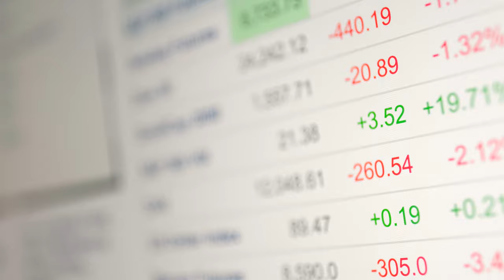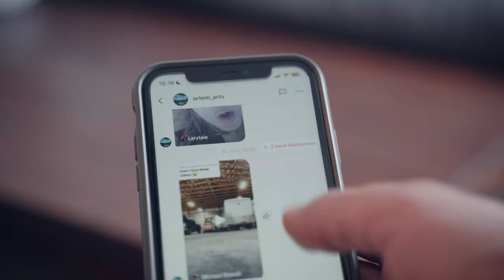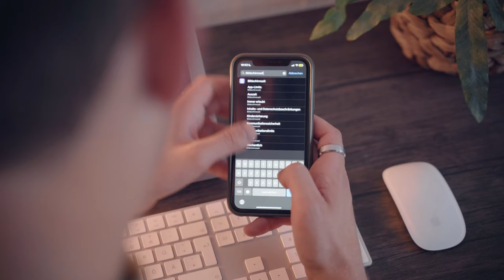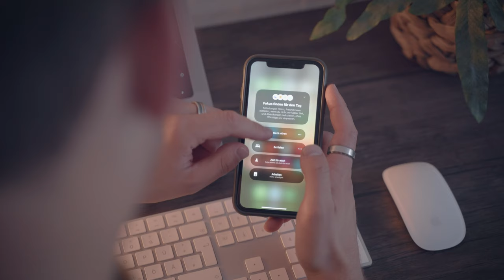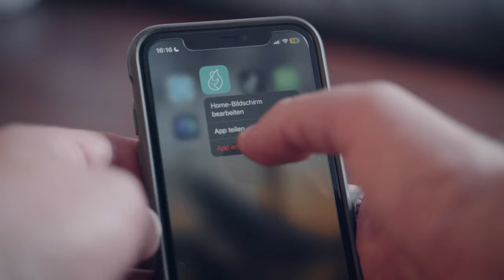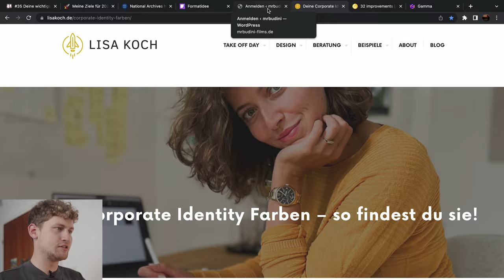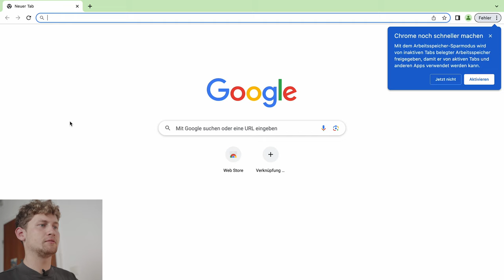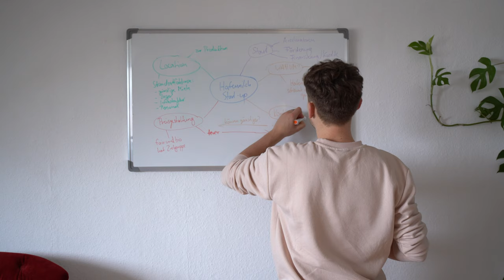Digitaler Minimalismus - Ein Guide, der dein Leben verändert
Aufmerksamkeit ist die wertvollste Ressource des 21. Jahrhunderts. Aber auch Unordnung auf dem Smartphone, unendlich viele Fotos und Dateien können die Aufmerksamkeit immer wieder ablenken.

Genau deshalb habe ich mich auf die Suche gemacht nach Strategien & Tools, die mir und hoffentlich auch dir dabei helfen können, Aufmerksamkeit für sich selbst zurückzugewinnen und Ordnung auch auf den digitalen Geräten herzustellen.

》SOCIAL MEDIA《

► hier zum Kindle Gratismonat anmelden*:

Inhalt:
0:00 Intro